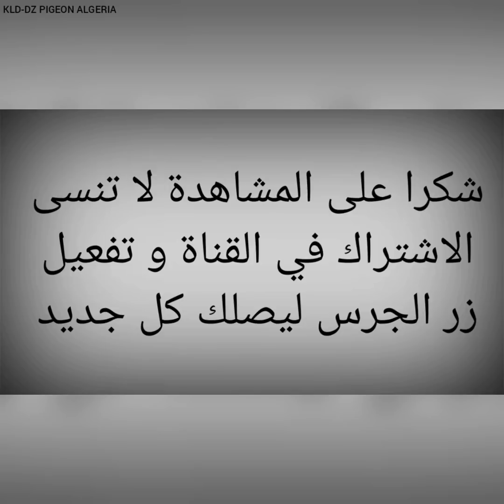كبار المربين في الجزائر كلام عن الحمام النفاخ الاسباني و يحيون المربين في المغرب العربي الشقيق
رابط الملف الشخصي للمربي الجزائري المحترف مراد